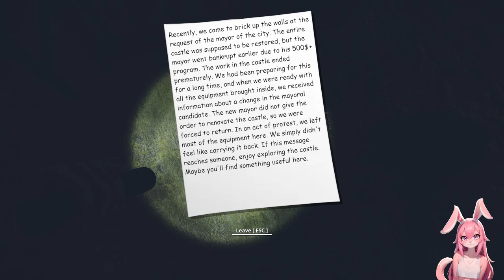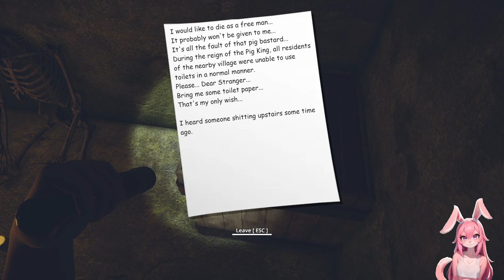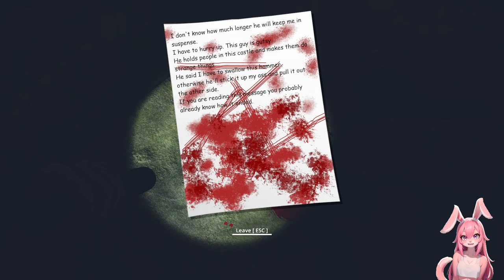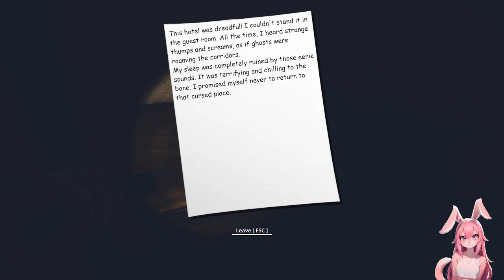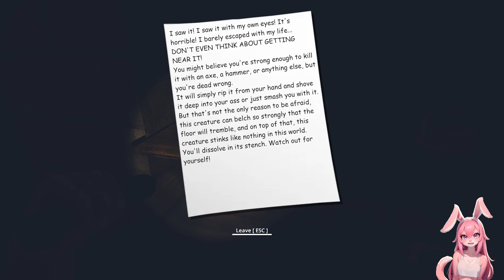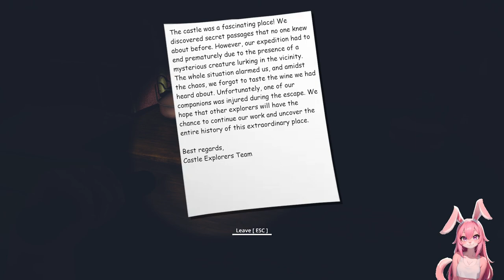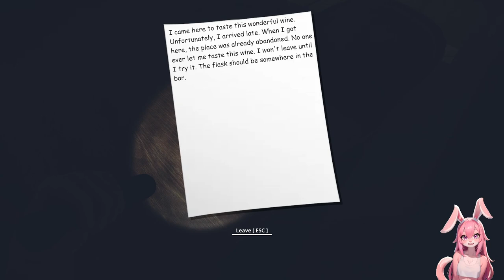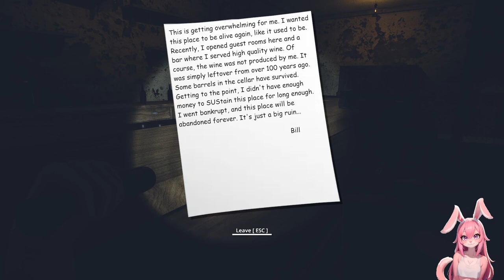Der vergessene Schiss 💩🚽 Schlechte Horror Games ֎ Folge #002 ֍ Let's play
Die heutigen Games stammen von der Internetseite und sind kostenlos. Eine kleine Spende an die Entwickler ist gern gesehen, aber kein Muss 😉